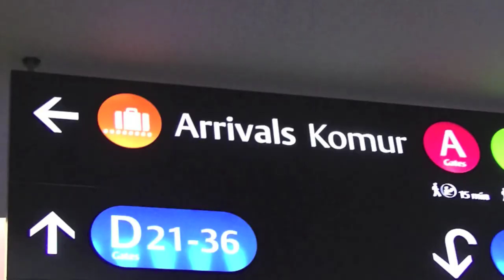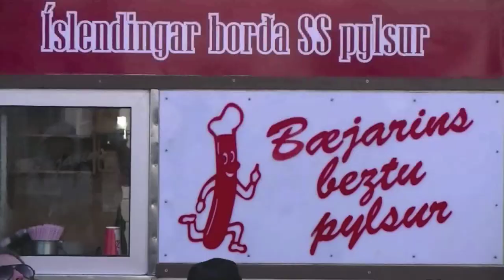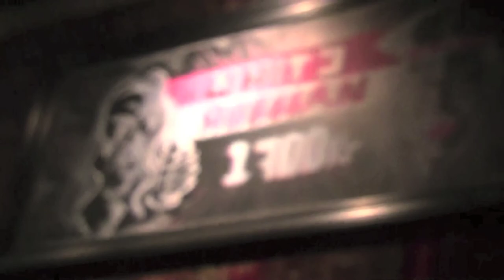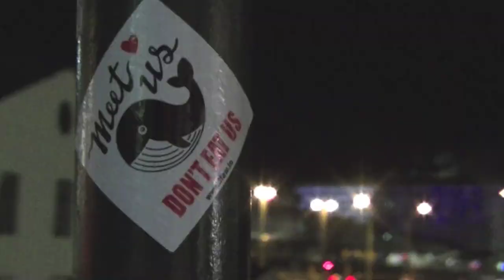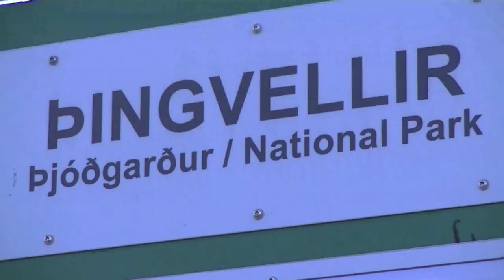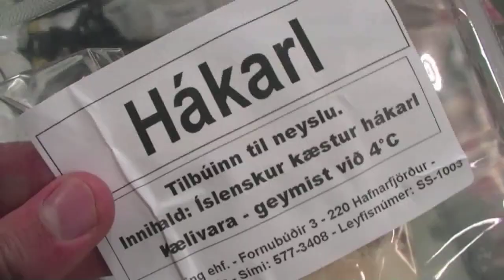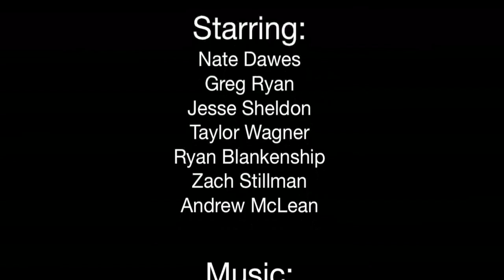Iceland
Our one week trip in the land of fire and ice.